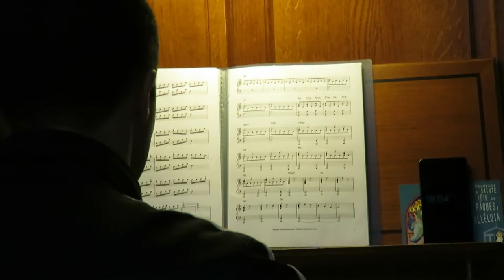Organ cover - Interstellar (starts after one minute) - Hans Zimmer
0:58 : MAIN THEME (Interstellar)
Performed at Saint-Pothin church